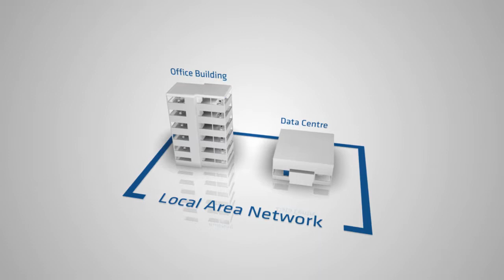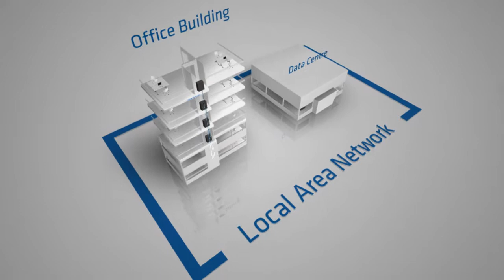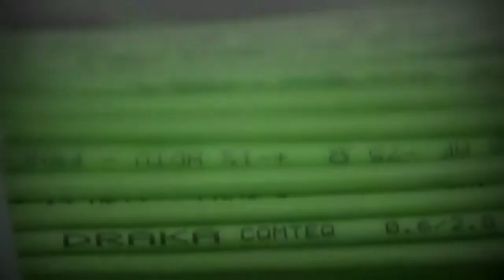Draka MMS Datacom Products